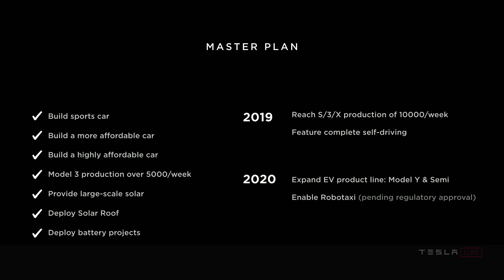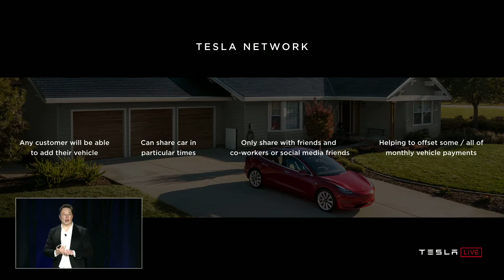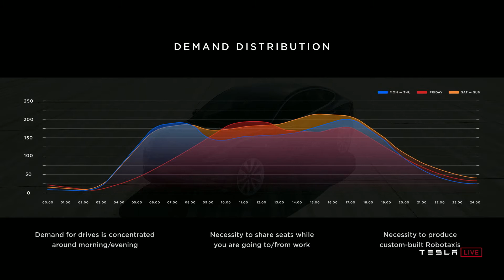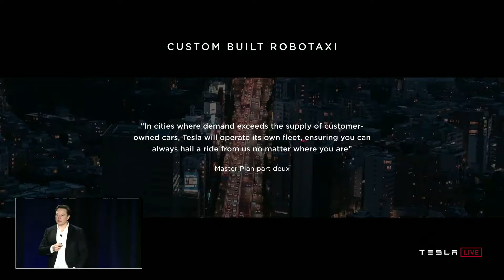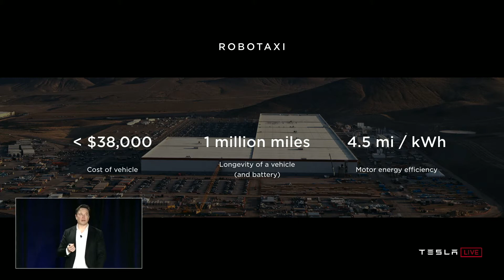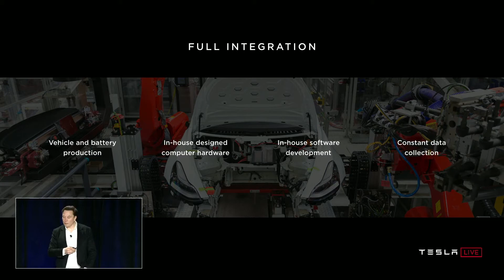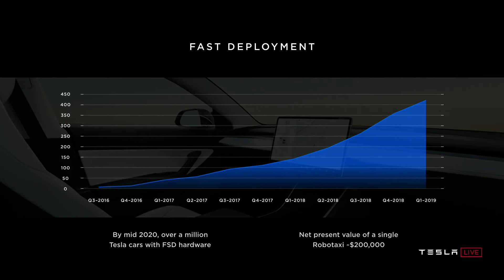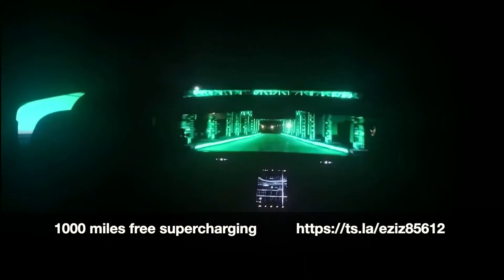When Tesla Robotaxis will be available tesla latest autonomy Can I make money with Tesla